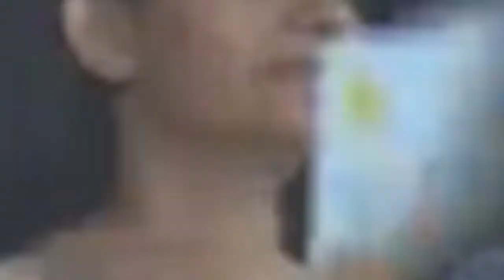CSK vs DC: 1st Innings Highlights | Chennai vs Delhi | IPL 2022 | Dhoni vs Rishabh Pant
ipl 2022 full highlights
ipl today highlights
ipl highlights
ipl full highlights
ipl today match highlights
ipl match 55 highlights
ipl CSK vs DC  highlights
ipl DC  vs SCK highlights
ipl today DC match highlights
ipl today CSK match highlights
ipl 2022 match 55 CSK vs DC highlights
CSK vs DC 1st innings Highlights
Ipl 2022 Match 55 Highlights
DC vs CSK IPL 2022
IPL - 2022 Highlights
1st INNINGS HIGHLIGHTS
DC vs CSK IPL 2022 1st INNINGS HIGHLIGHTS
DC Vs CSK Match No - 55
CSK Vs DC 1st Innings Full Highlights 2022
IPL 2022 Match 55th 1st Innings Full Highlights 2022
CSK Vs DC  Match 55 full Highlights 2022
ajj ka ipl match highlights
ajj ka match IPL2022
ajj ki highlights
ipl ajj k match ki highlights
CSK Vs DC Live Match Today DC Vs CSK Match Full Highlights 2022
TATA IPL Match 55 Full Highlights
tata Ipl match 55th Full Highlights
RCB Vs CSK Full Highlights Match 55
TATA IPL Match 55 Full Highlights CSK vs DC
CSK VS DC Match 55th 1st Innings Full Highlights 2022
Tata IPL CSK Vs DC Match 55 1st Innings Full Highlights 2022
Tata IPL match 55th CSK vs DC 1st Innings Full Highlights 2022
IPL 2022 Match 56 1st Innings Full Highlights 2022
1st Innings Full Highlights CSK vs DC Match 49 Full Highlights 2022
1st Innings Full Highlights CSK vs DC Match 1st Innings Full Highlights 2022
Tata IPL match 55 Full Highlights 2022
IPL match 55rd 1st Innings Full Highlights 2022
Match 55 Full Highlights CSK vs DC Match 55th Full Highlights 2022
TATA IPL 2022 Match 55 CSK vs DC 1st Innings Full Highlights 2022
DC Vs CSK Match 55th 1st Innings Full Highlights 2022
CSK Vs DC Match 55th 1st Innings Full Highlights 2022IPL 2022 Match 55th 1st Innings Full Highlights 2022
IPL Highlights
IPL Full Highlights
IPL Match 55 Full Highlights
IPL DC vs RCB Match Highlights
IPL DC Vs CSK Highlights
CSK Vs DC Live Match Today
DC Vs CSK Match Full Highlights 2022
DC Vs CSK Full Highlights Match 55
DC Vs CSK 1st Innings Full Highlights
DC Vs RCB 1st Innings Full Highlights
Match 55 Full Highlights 2022
DC Vs CSK
ipl live score 2022 highlights
today ipl match highlights
ipl live match today
sports highlights
ipl live commentary
star sports live ipl 2022
ipl commentary
ipl live
live
ipl live ipl live
live match
live cricket match today ipl
live cricket match today
tata ipl live
hotstar live cricket
ipl cricket match live
star sports live ipl
ipl live score
hotstar ipl live
cricket live
cricket live ipl
cricket live score ipl 2022
tata ipl live score